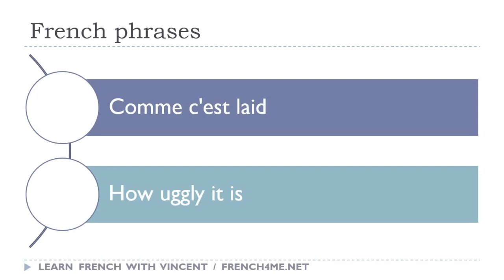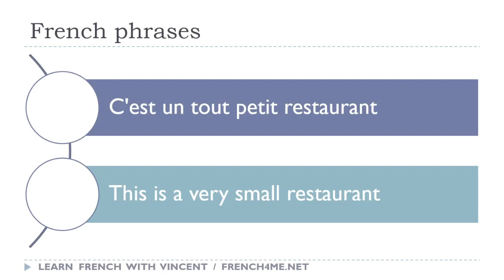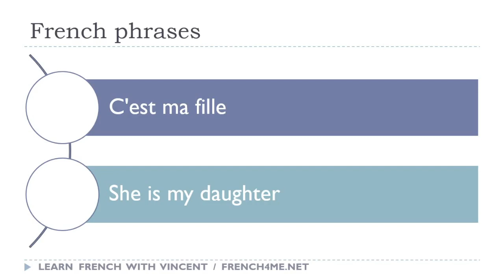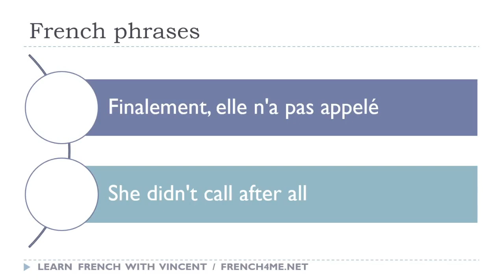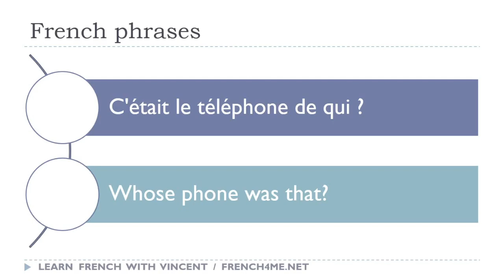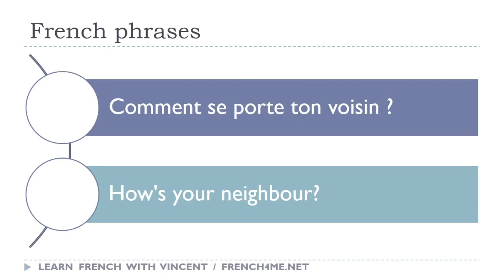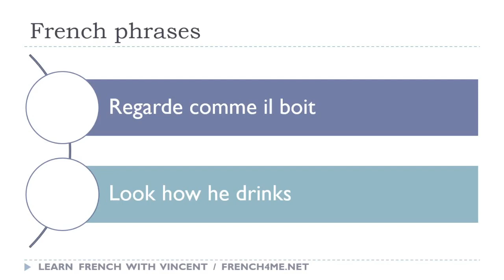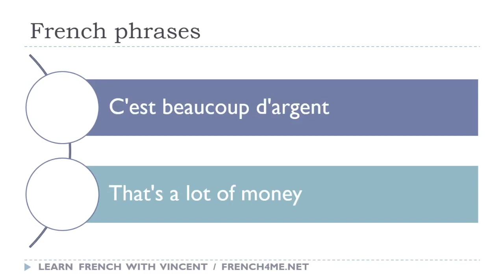Your Daily 30 Minutes of French Phrases # 122